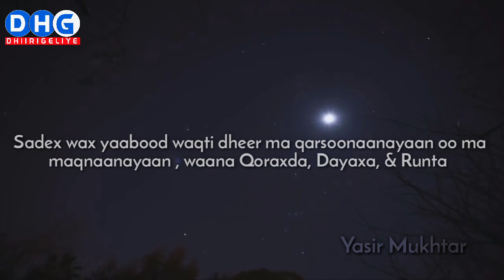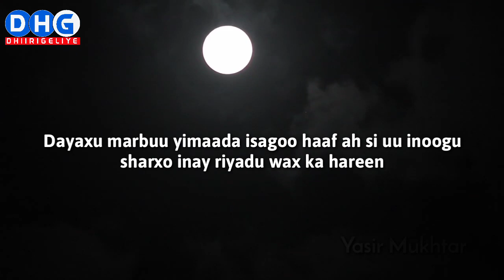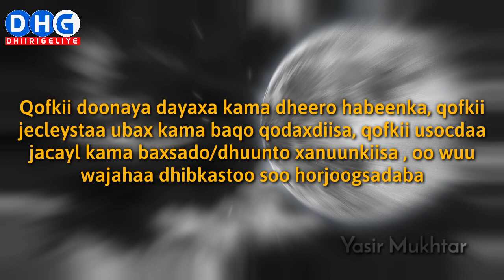XIKMADO DAYAXA BAHDIISA AH | YASIR MUKHTAR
XIKMADO KUSAABSAN DAYAXA

Sojediye Yasir Mukhtar
Kanaalka DHIIRIGELIYE 2020
Instagram DHIIRIGELIYE

EREYADA RAADINTA :

Xikmado Cusub 2020
Xikmado cajiib ah
Xikmadihii Yasir Mukhtar
Ixtiraamka
Xikmado xul ah
Xulka xikmadaha
Yasir Mukhtar
Dhiiri Galin
Waano muhiim ah
Talooyin
Qalbiyada
Somali Motivational Speaker